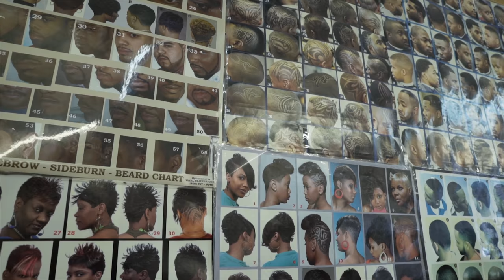Kdee ft 90s - Why You So [Music Video]